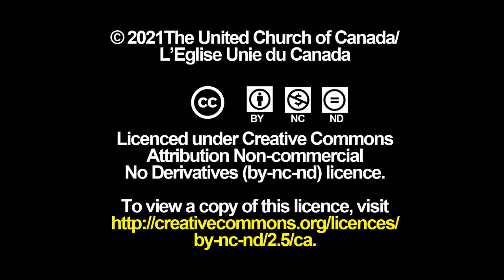Message du modérateur de l’Avent 2021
Nos préparatifs de l’Avent peuvent contribuer à faire briller la lumière de l’amour du Christ dans le ciel nocturne.